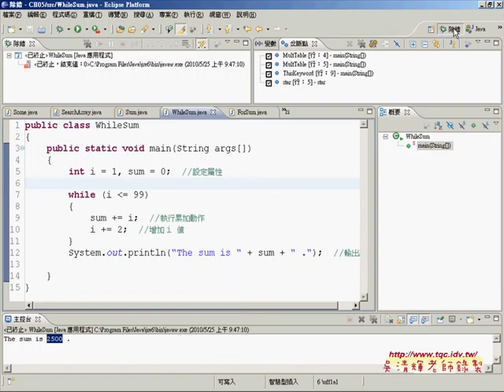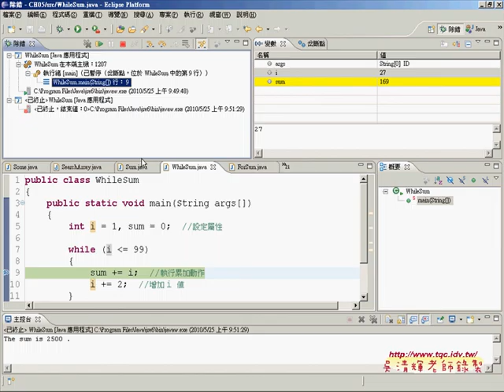02While迴圈計算數字總合